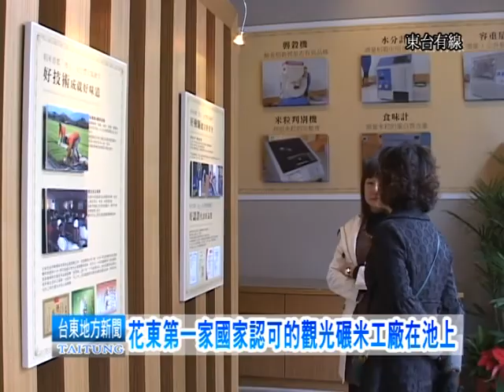111219花東第一家國家認可的觀光碾米工廠在池上